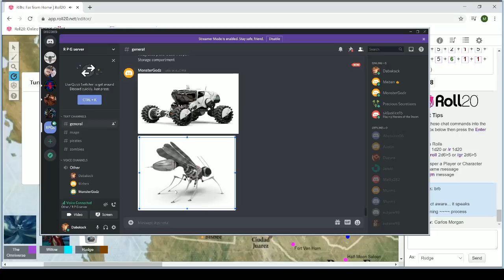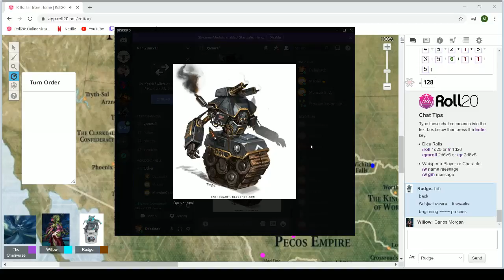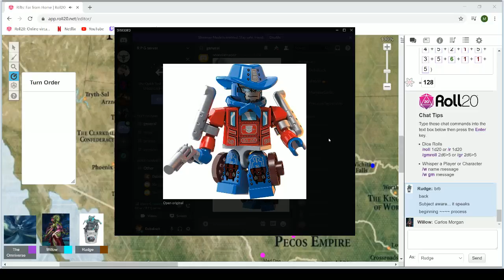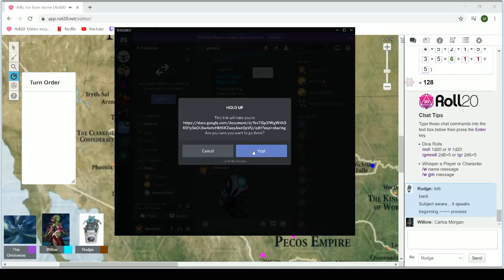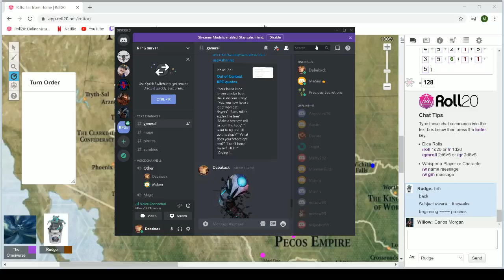Rifts of Willow and Rudge 13.4